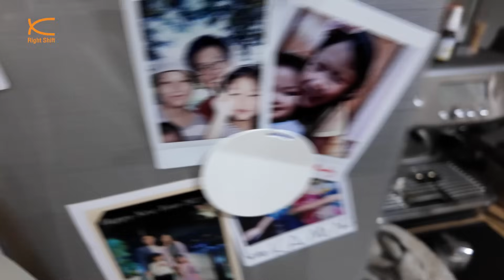Vlog "คุยไปหั่นไป" พิเศษ! อ.พิริยะ เข้าครัวส่งท้ายปีเก่า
Vlog "คุยไปหั่นไป" อ.พิริยะ เข้าครัวส่งท้ายปีเก่าให้แฟนๆ พิเศษมากจริงๆ !!

สั่งหนังสือ Inventing Bitcoin พร้อมลายเซ็น อ.พิริยะ Exclusive มีจำนวนจำกัด!! และเหลือจำนวนไม่เยอะแล้ว ได้ที่เว็บไซต์

อ่านบทความดี ๆ เกี่ยวกับ Bitcoin จากนักเขียนระดับคุณภาพ ได้ที่นี่:

สนับสนุนรายการด้วย Bitcoin Lightning ผ่าน LNURL